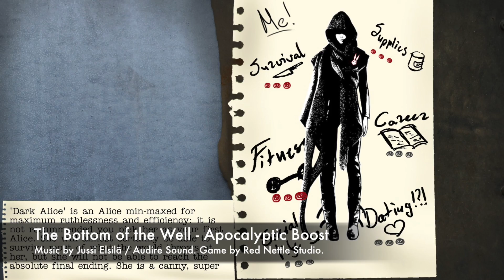The Bottom of the Well OST - Apocalyptic Boost (Post-apocalyptic music) (2017)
The Bottom of the Well OST - Apocalyptic Boost (2017)

Music by Jussi Elsilä / Sound Of Syndrome. Game by Red Nettle Studio.

Music from the game The Bottom of the Well. Ominous atmospheric soundtrack with strong piano melodies. A free visual novel where Alice steps into a different kind of wonderland. Check it out on Steam!